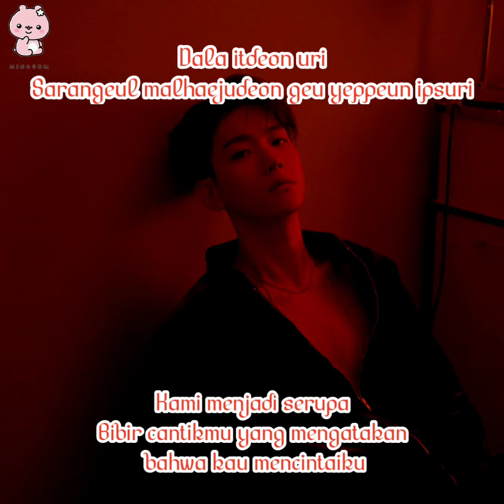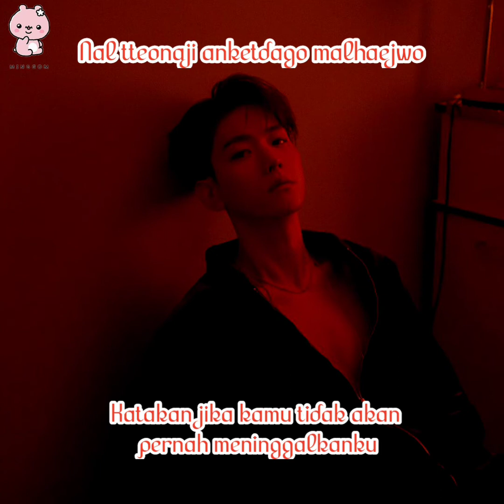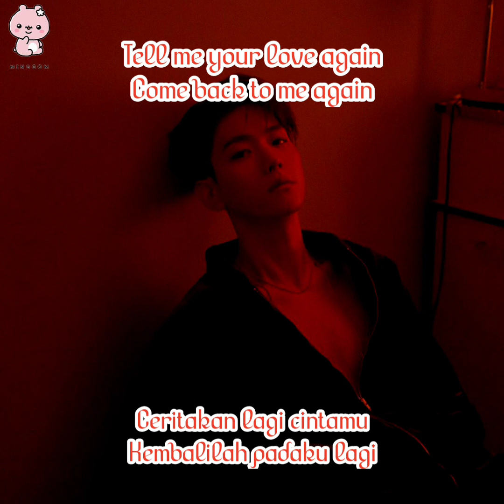Baekhyun - Love Again Audio Lirik (Rom/Indo)